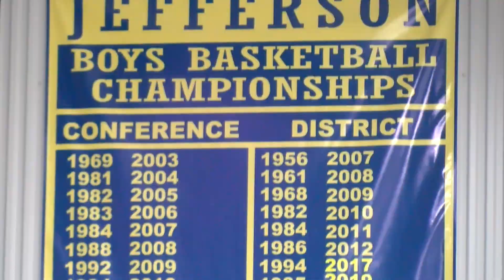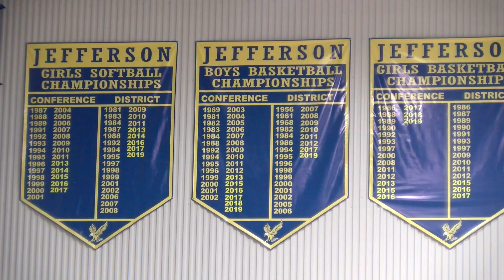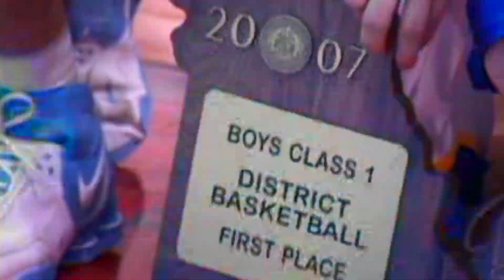Longtime Jefferson head coach Tim Jermain heading to the Missouri Sports Hall of Fame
This is the story of Tim Jermain. He started coaching at Albany for 10 years before returning to his alma mater. Jermain's won four state championships and continues coaching.